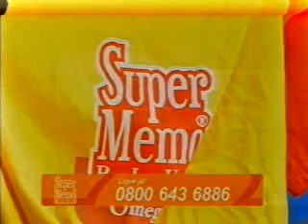bocao2 2 2708